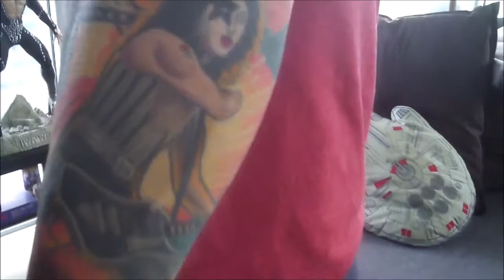Bif Naked Musicians In Bars Getting Beer 6.13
6.13 Musicians In Bars Getting Beer
Bif Naked - Vocalist & Solo Artist
Bif talks to the camera in her living room about the new release; her storied herstory; Lilith Fair and other awesome tours; Her memoirs "I Bificus" and poetry; Snake and some great memorabilia  ...and much more!

cheers!-b   ♫♪ *¨*•.¸¸..★ ♪♫ ♫♪

videography by b!||yzee - torontorox!